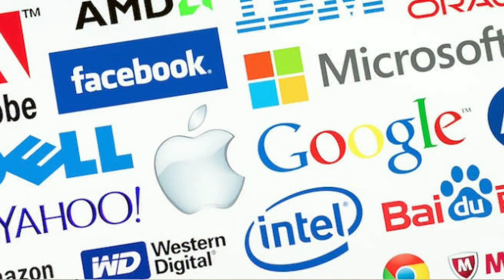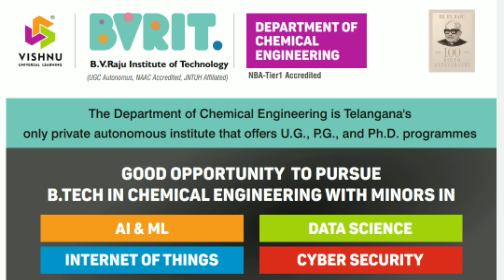Chemical Engineering ||BVRIT || Career Guidance|| EAMCET